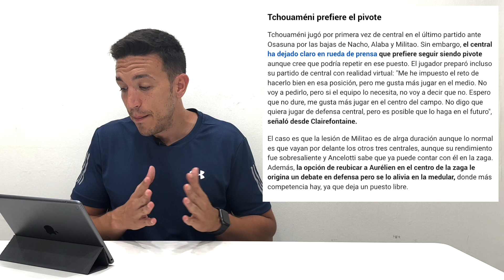EL REAL MADRID SIEMPRE TIENE PROBLEMAS: HAY JUGADORES REBELDES EN EL VESTUARIO - SPOILER: NO -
✅ Volvemos a hablar de problemas ficticios en el Real Madrid. Esta vez es "gracias" al MARCA, que saca en portada un clickbait de manual diciendo que hay jugadores rebeldes en el Real Madrid pero que cuando lees las declaraciones no tienen ni un punto de rebeldía. Nada nuevo en la prensa, malllamada por algunos, madridista.

🔥🎵 ¡Y ahora llegué a TikTok!